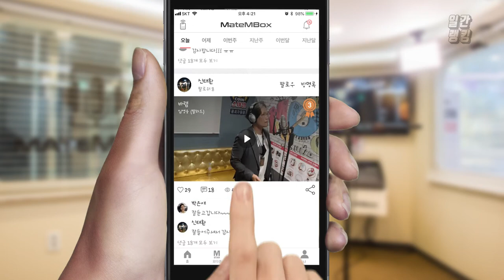메이트엠박스 일간 랭킹 TOP4 2020년 11월 01일 [Daily Ranking]